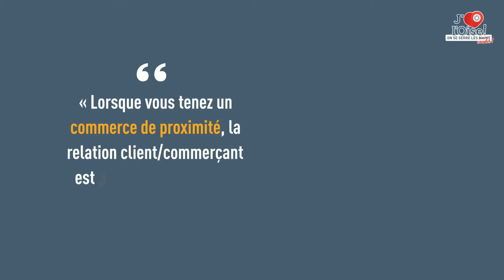J'aime l'Oise, on se serre les coudes ! Les bouchers Helbert, un savoir-faire de tradition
C'est une affaire de famille. Gérard et Philippe Helbert tiennent la boucherie SNC Helbert Frères à Hermes depuis 1987. Portrait de deux frères pour qui la viande n’a aucun secret.